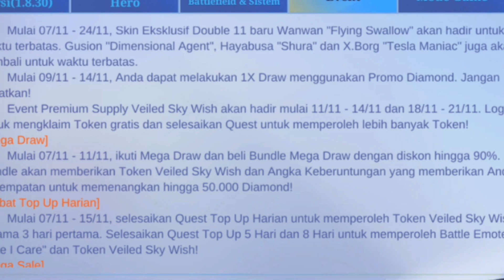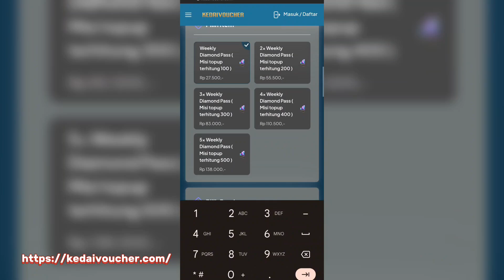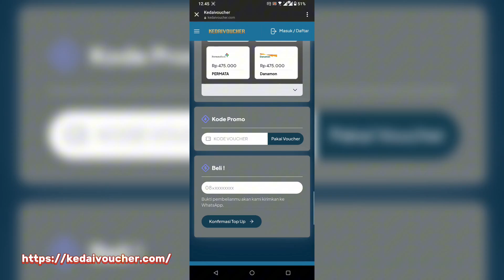RONDE 2 TIKET EVENT 11.11 VEILED SKY WISH WAN WAN TOTAL 21 TIKET MOBILE LEGENDS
nah ternyata event 11.11 skin wan  wan tiket nya ada 2 ronde guys total nya ada 21 tiket di simak aja video nya misi quest tiket nya mlbb